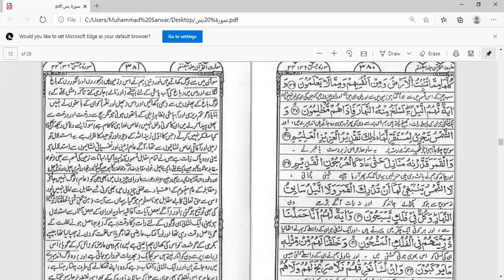Surah Yasin | Ayah 33 - 40 | Lecture by Dr. M. Sarwar Khan